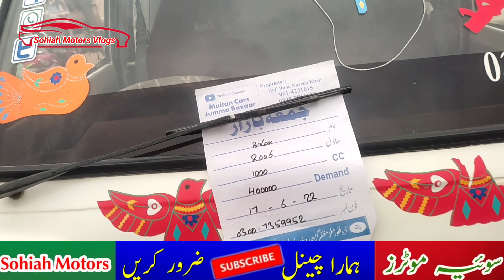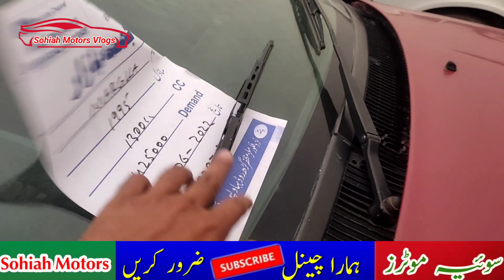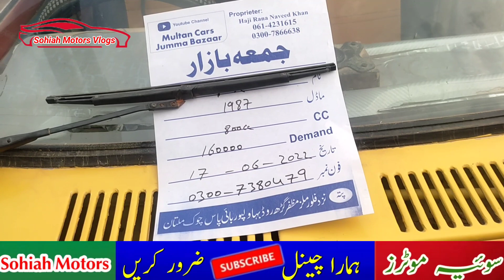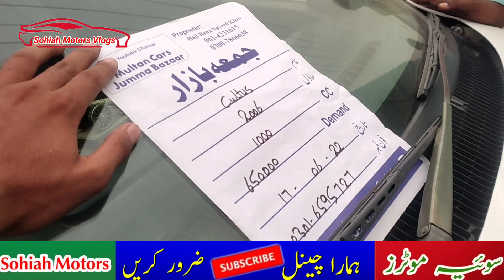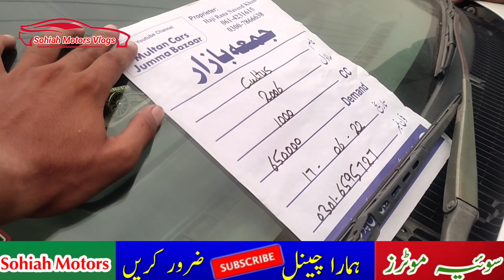Multan Car Mela Juma Bazar Complete details By Faisal Ali|Sohiah Motors Vlogs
Multan Car Mela
Multan Juma Bazar
Multan Car Juma Bazar
Multan Car Bazar
car Bazar Multan
zawar motors
Sohiah Motors
khatk motors
khatk cars
khatk brother
reiyan restoration
Juma car Bazar